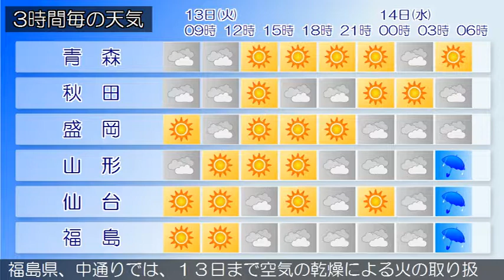2017/06/13 東北地方の天気予報 朝